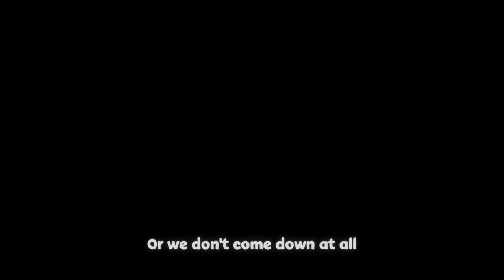Beyond the Mountain - Alpha Playthrough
Feels so weird to be so close to the end